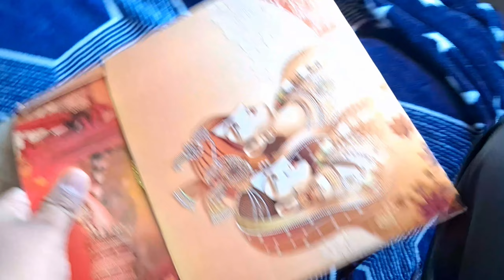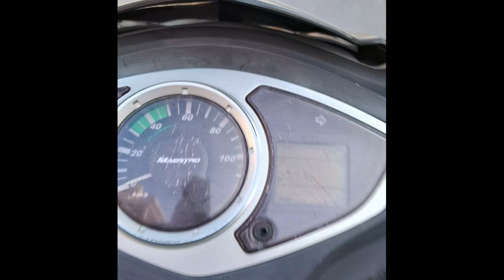👀 Kavita Didi Ki Shaadi Ke Liya Safai 🧹🧹